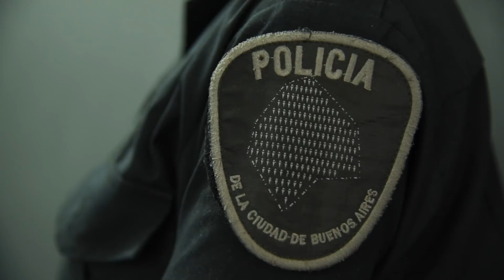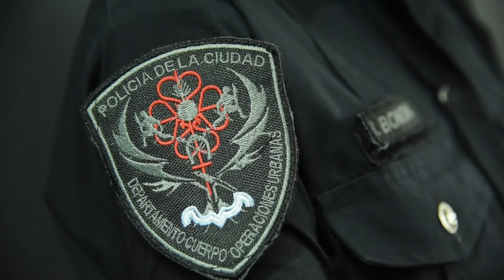Rodríguez Larreta visitó a oficiales de la Policía de la Ciudad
“Después de un día muy triste para nuestro país, se pudo garantizar el funcionamiento de la democracia en Argentina. Se evitó lo que hubiera sido un golpe institucional, que es evitar que el Congreso sesione”, dijo Rodríguez Larreta, quien estuvo acompañado por el vicejefe de Gobierno, Diego Santilli; el ministro de Seguridad y Justicia porteño, Martín Ocampo; el jefe de Gabinete, Felipe Miguel; el secretario de Seguridad, Marcelo D'Alessandro; y algunos policías que participaron en el operativo.